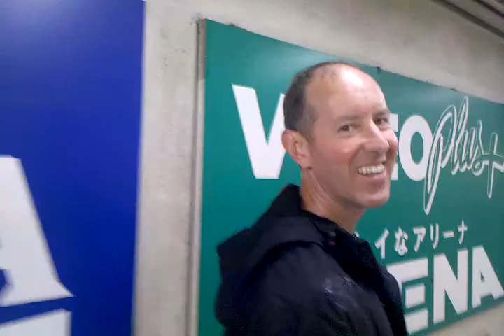Day 5: Akihabara: June 14, 2010